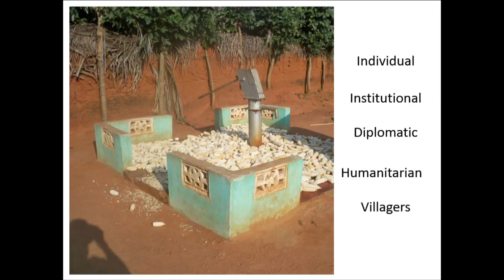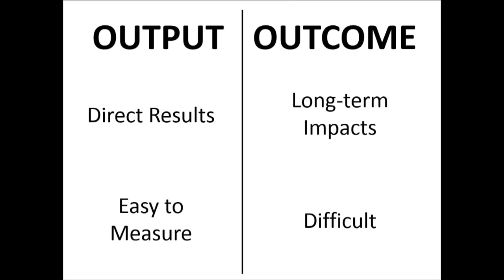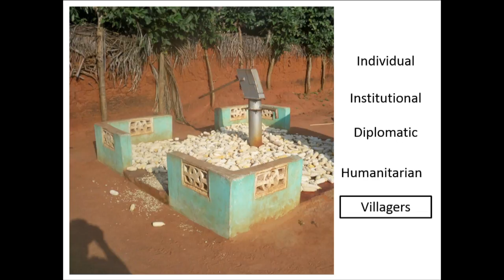How to measure success of international development projects | Benjamin Bogardus | TEDxVillanovaU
Whether or not a development project succeeds depends on the measure of success. The third world is littered with decaying infrastructure: broken pumps, empty libraries, crumbling latrines. During my Peace Corps service, I believed that these were all failures until I realized that the projects may have had definitions of success different from my own. Many individuals and organizations in the first world are eager to conduct well-intentioned projects in developing countries. Before taking off, I would encourage them to imagine how their definition of success compares with that of the local people.

Ben is the Graduate Fellow for International Development and Sustainability in the Sustainable Engineering master’s program. His research looks at the sustainability of rural water systems in Madagascar, where he spent three months this summer working with Catholic Relief Services and other local partners while supervising five undergraduate interns from Villanova. He served with the Peace Corps in Togo, West Africa for three years from 2010 – 2013 working with animal husbandry and agroforestry in his village and with the administration to review and provide feedback on grant project proposals.